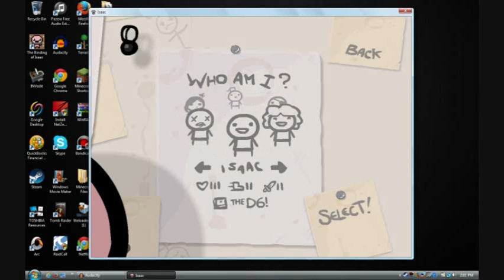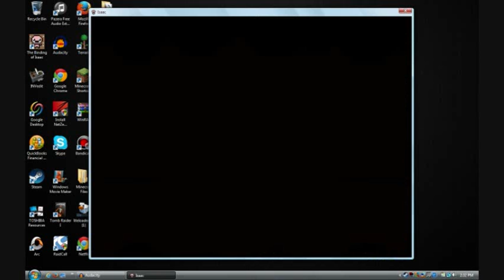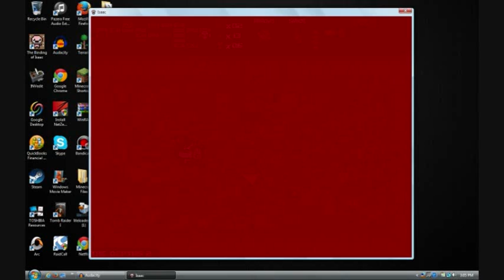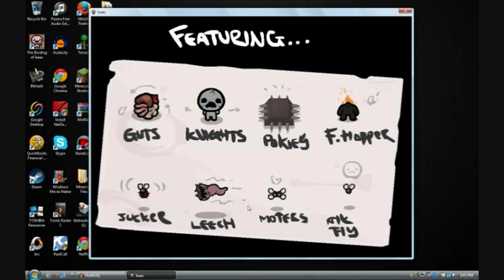Let's Play: The Binding of Isaac: Episode 8: Eve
We play through as Eve to finish the game with all characters. Will I get it done or not? :D